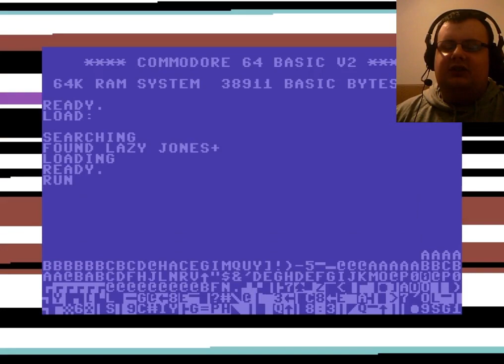X gra w Lazy Jones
Przerwy ciąg dalszy. Tym razem gram w starego hiciora pod tytułem Lazy Jones.